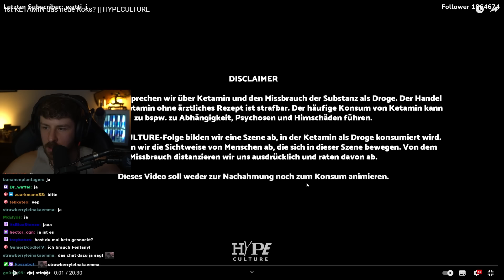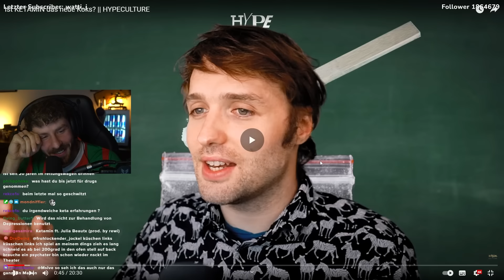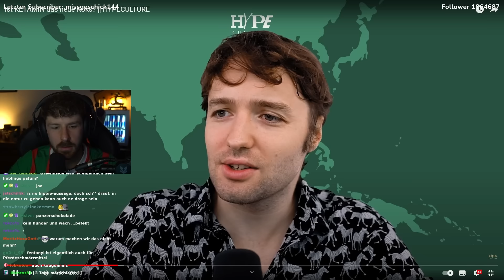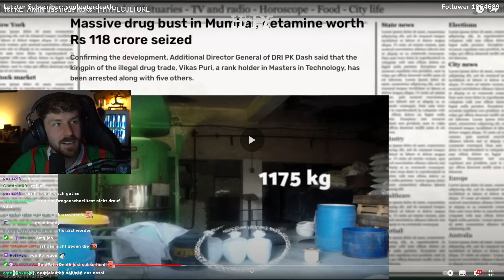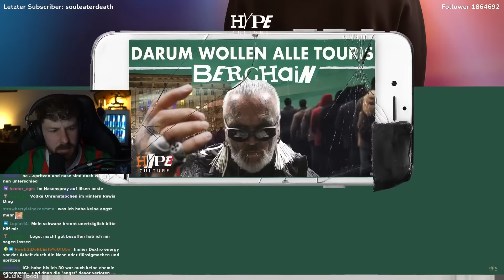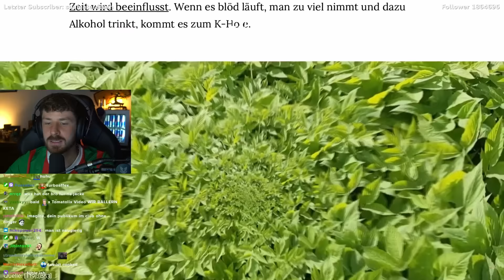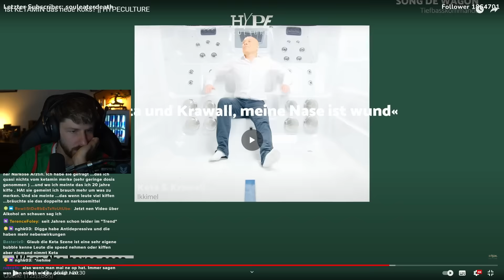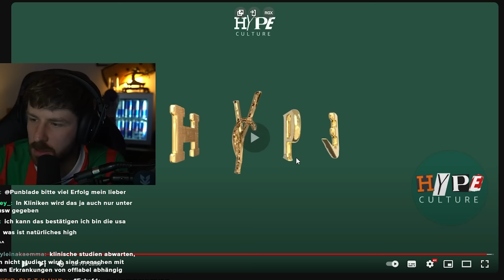KETAMIN ist FÜR MICH nur ein MEME aber für andere 💀